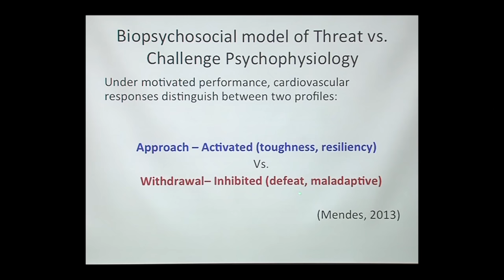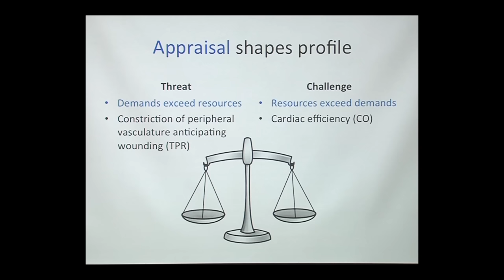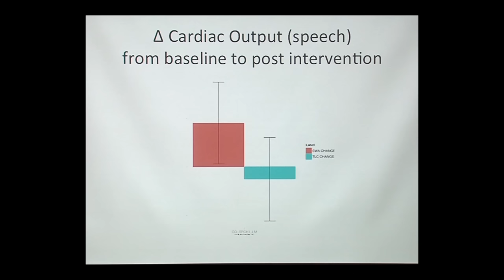Good Stress Vs. Bad Stress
Dr. Rick Hecht explains that not all stress should be actively avoided, and shows that mindfulness can increase the likelihood that you respond properly to challenges and stay calmer when presented with threats. [Show ID: 31313]